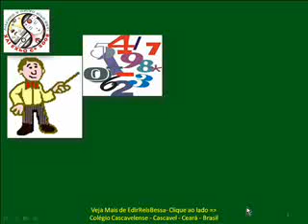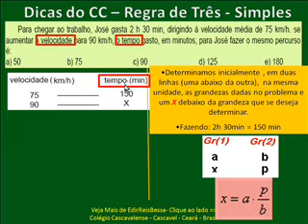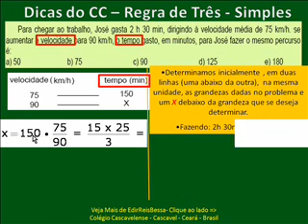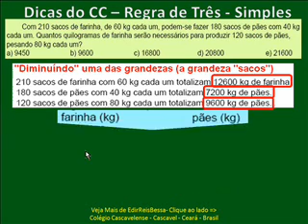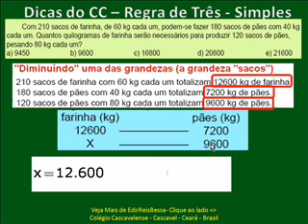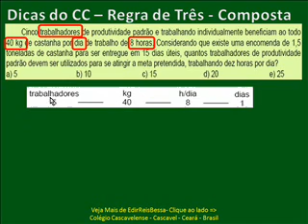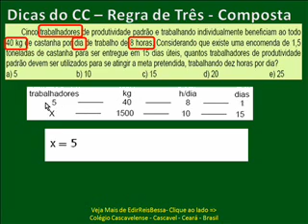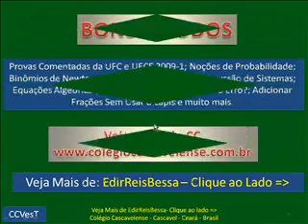Regra de Três Simples e Composta 05 - Aplicações - FÁCIL FÁCIL - CC V248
Matemática Regra de Três Simples e Composta  Aplicações Comentadas e Propostas pelo Método MatFlex NÃO DEIXE DE ACOMPANHAR OS QUATRO VÍDEOS ANTERIORES, POIS ELES POSSUEM ÓTIMAS APLICAÇÕES  CC V248 BONS ESTUDOS!!:-)) Conheça e INSCREVA-SE no canal, aqui no You Tube: CANTINHO DA MATEMÁTICA. São mais de 585 vídeos aulas grátis de Matemática prá VC.